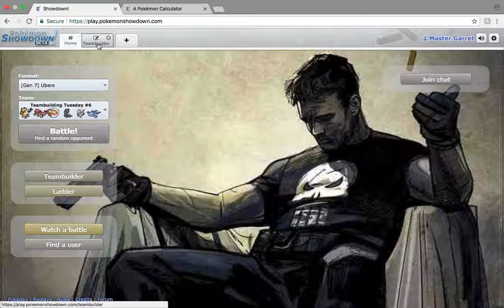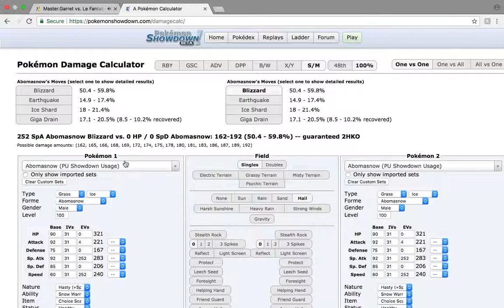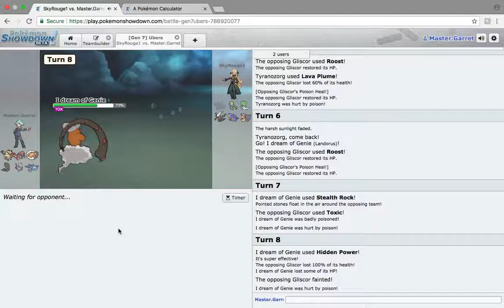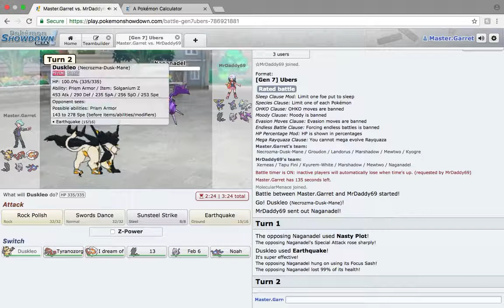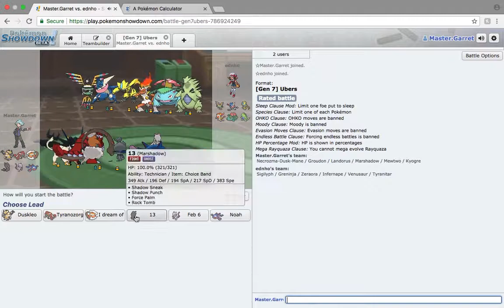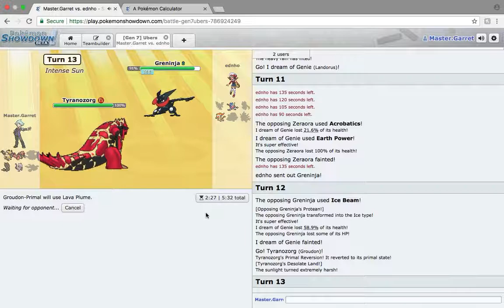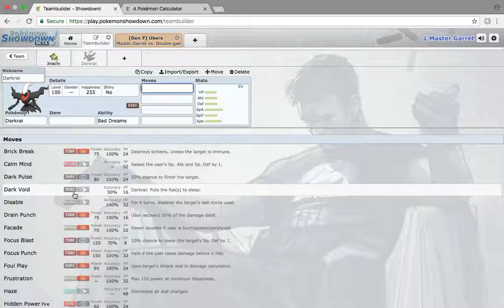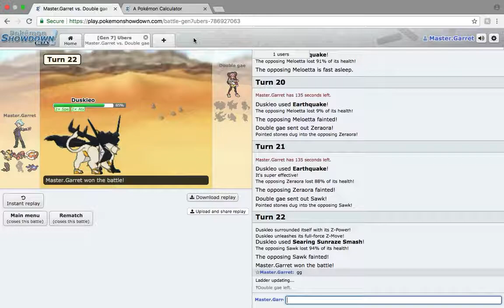"Necrozma or Solgaleo?" - Pokemon Showdown Ubers LIVE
We get our legendary hybrid and take him for a night on the town.

The Team:

Duskleo (Necrozma-Dusk-Mane) @ Solganium Z
Ability: Prism Armor
EVs: 248 Atk / 8 SpD / 252 Spe
Adamant Nature
- Rock Polish
- Swords Dance
- Sunsteel Strike
- Earthquake

Tyranozorg (Groudon-Primal) @ Red Orb
Ability: Desolate Land
EVs: 252 HP / 4 Atk / 252 Def
Lax Nature
- Toxic
- Dragon Tail
- Precipice Blades
- Lava Plume

I dream of Genie (Landorus) @ Life Orb
EVs: 252 SpA / 4 SpD / 252 Spe
Timid Nature
IVs: 0 Atk
- Stealth Rock
- Earth Power
- Hidden Power [Ice]
- Grass Knot

13 (Marshadow) @ Choice Band
Ability: Technician
EVs: 252 Atk / 4 SpD / 252 Spe
Jolly Nature
- Shadow Sneak
- Shadow Punch
- Force Palm
- Rock Tomb

Feb 6 (Mewtwo) @ Mewtwonite Y
Ability: Pressure
Shiny: Yes
Timid Nature
IVs: 0 Atk
- Calm Mind
- Fire Blast
- Aura Sphere
- Psystrike

Noah (Kyogre-Primal) @ Blue Orb
Ability: Primordial Sea
EVs: 252 HP / 92 SpA / 164 SpD
Calm Nature
IVs: 0 Atk
- Scald
- Rest
- Ice Beam
- Sleep Talk